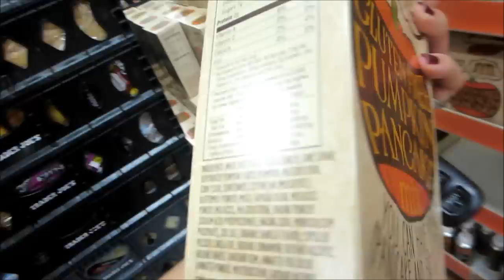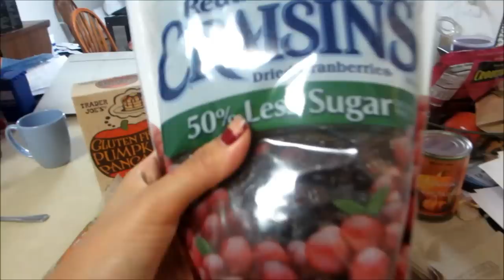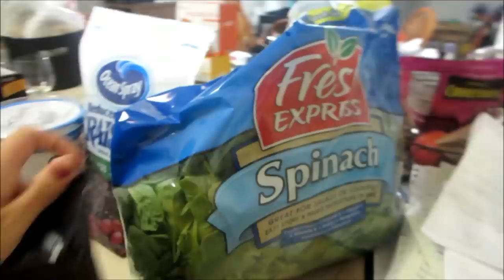Dulles Day Plane Pull - Ep. 105: 9.20.2014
I apologize for the late upload.  Better late than never right?

New vlog every Monday, Wednesday, Friday.